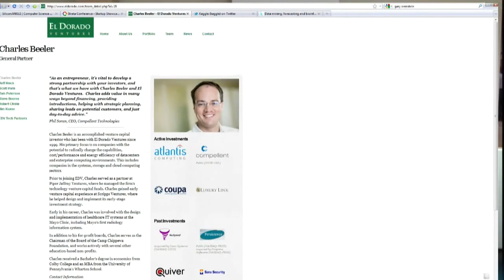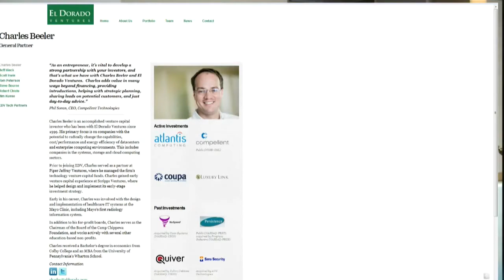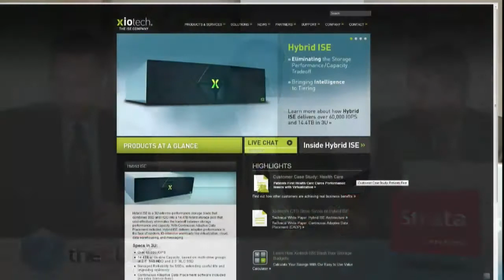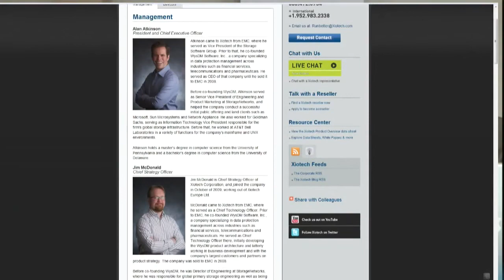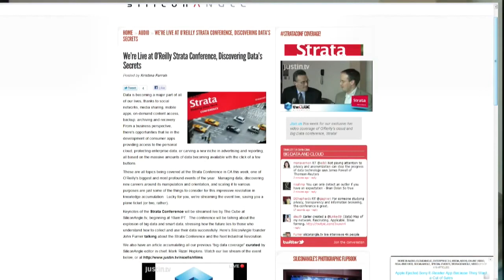Venture Capitalist Charles Beeler on the Big Data Market - Strata Conference 2011 - theCUBE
"Up and coming" Venture Capitalist Charles Beeler entered theCube with John Furrier and Dave Vellante at strataConf to talk about his forays into big data investments, and how he sees the future through the lens of his investments eyes. -- Recorded live on Justin.tv